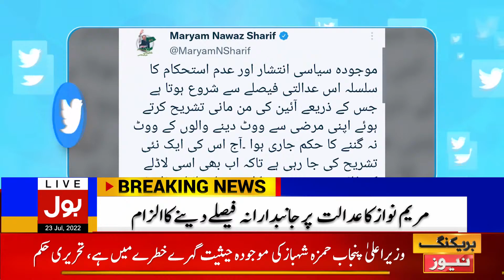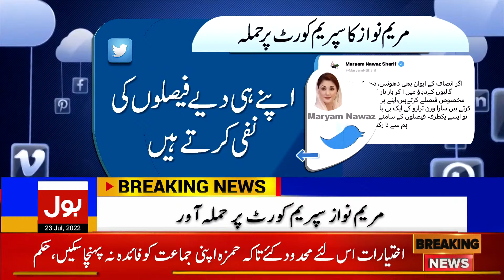Maryam Nawaz Angry On Supreme Court Order | CM Punjab Election 2022 | Breaking News